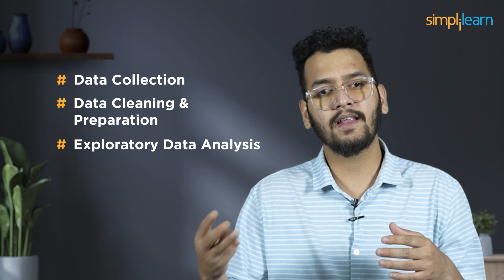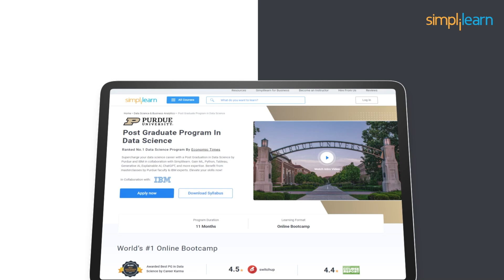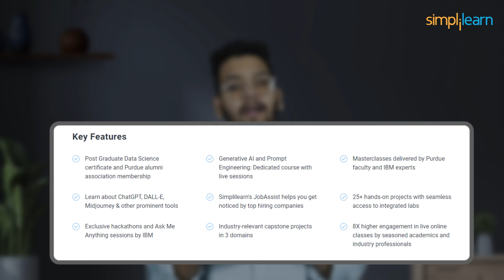Can You Learn Data Science On Your Own? | Data Science Career Path For 2026 | Simplilearn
🔥Professional Certificate in Data Science and Generative AI, delivered by Simplilearn in collaboration with Purdue University

In this video on Can you learn data science on your own video, your hub for self-paced data science learning! Our channel offers comprehensive, beginner-friendly tutorials in Python and R programming, data analysis, visualization, machine learning, and more. Whether you're just starting or aiming to polish your data science skills, our content is tailored to fit your needs. Dive into statistical concepts, explore big data technologies, and develop the analytical and coding skills necessary for a successful career in data science. Join our vibrant community of self-learners, exchange ideas, and find support on your learning journey.

Skills Covered
✅ Generative AI
✅ Prompt Engineering
✅ ChatGPT
✅ Exploratory Data Analysis
✅ Descriptive Statistics
✅ Inferential Statistics
✅ Explainable AI
✅ Conversational AI
✅ Ensemble Learning
✅ Data Visualization
✅ Database Management